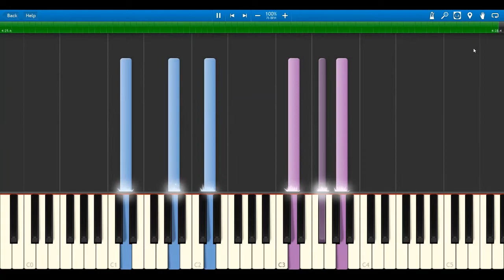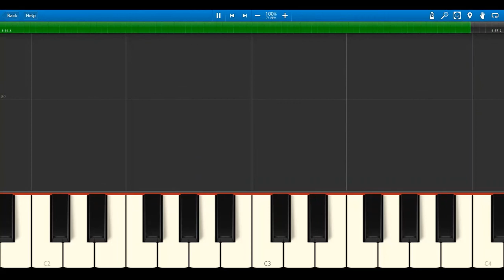【楽譜配信中】LiSA『炎』混声3部合唱楽譜（初中級・中上級）【卒業ソング】【Sinsy】／劇場版「鬼滅の刃」無限列車編 主題歌／Demon Slayer Kimetsu no Yaiba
劇場版「鬼滅の刃」無限列車編 主題歌『炎（LiSA）』を楽譜にしました！
★混声3部合唱 伴奏2種セット
★PDF42ページ
★フルバージョン
★歌詞付き

【セット詳細】
1、混声3部合唱スコア（総譜）初中級／00:00
2、混声3部合唱スコア（総譜）中上級／04:37
3、ピアノ伴奏譜 初中級
4、ピアノ伴奏譜 中上級
5、パート譜 ソプラノ／09:11
6、パート譜 アルト／13:19
7、パート譜 テノール／17:33

スコア（総譜）・ピアノ伴奏譜・パート譜全てそろっていますので学校教材として、また卒業式にもオススメです。
参考動画にはパート別のチュートリアルもありますよ！ぜひご活用下さい！

歌唱パートは全て「歌声合成システム Sinsy（しぃんしぃ）」を利用させて頂きました。
機械での再生の為、歌詞の割り付けが原曲と異なる部分があります。
実際の演奏は楽譜に記載の通り（原曲を参考に）歌詞の割り付けをして下さい。